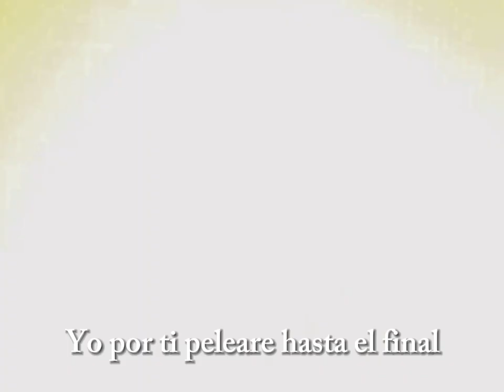Te amo y más •V-edit• NxUzi